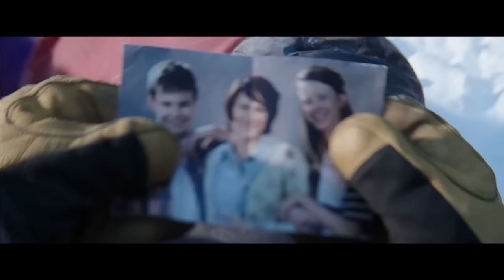Everest Trailer 2015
Watch the trailer of the upcoming film Everest directed by Baltasar Kormákur starring Jason Clarke, Josh Brolin, John Hawkes, Robin Wright, Emily Watson, Keira Knightley, Sam Worthington and Jake Gyllenhaal